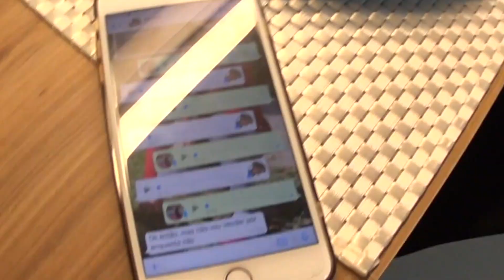FUI TROLADO POR ELA, VENDEU MINHA MOTO SEM AUTORIZAÇÃO, FIQUEI PUTO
FAAAALA AEEEE TURMA
Mais é uma féla mesmo viu kkkkk

✔️PEÇAS E ACESSÓRIOS PARA MOTOS✔️
🔴LINK DA LOJA👇🏻👇🏻👇🏻👇🏻👇🏻👇🏻